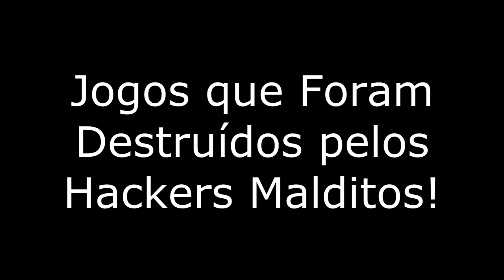9 JOGOS DESTRUÍDOS PELOS HACKERS